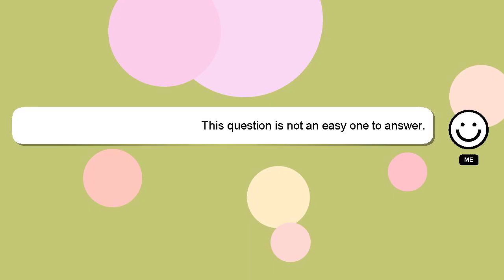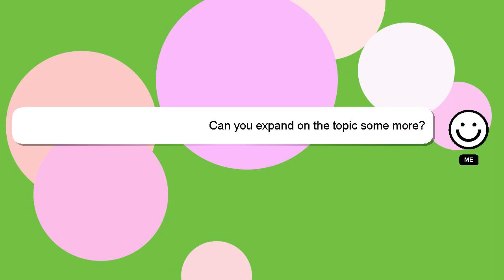How to bait akali e?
A quick introduction about me, Salutations, my name is Delphi. I am here to assist you in getting the answers you need. - How to bait akali e?

Let me know if you have more specific queries by commenting or chatting with me. Your answer will be recognized and appreciated, and I will 'heart' it to show my appreciation.

*2 What we are experimenting :*